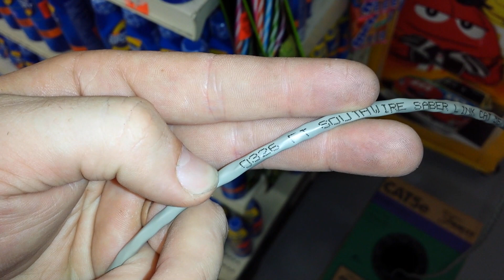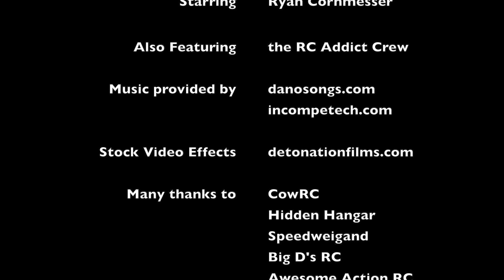Cabling with a Honcho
I had to run a network cable over 350ft in a store and there was no scissor lift.  Just a ladder that just reached the drop ceiling.  I have always wanted to try this so I hooked up my daughters honcho and drug the cable from the front of the store to the back.

Please note! This is by no means the proper way to run cable. Cables should not lay on the ceiling tiles and should be tied up. Desperate times and all that. hahah.